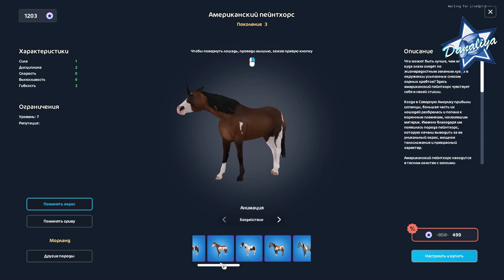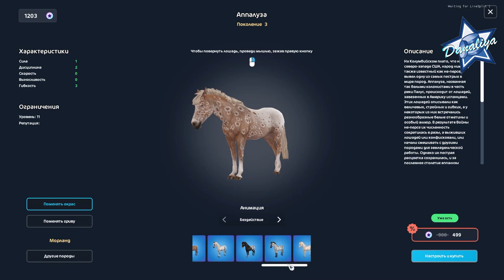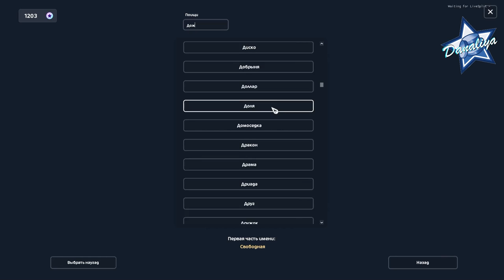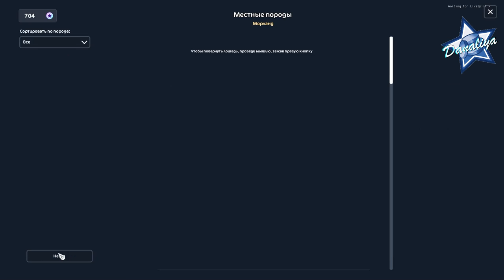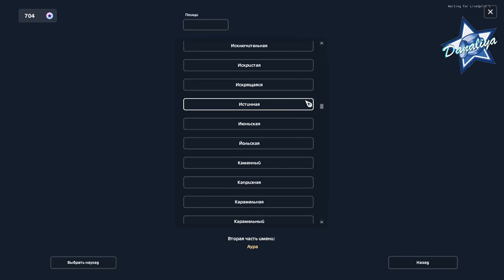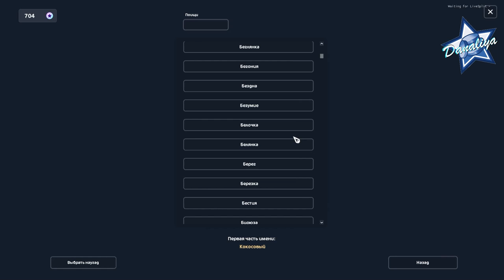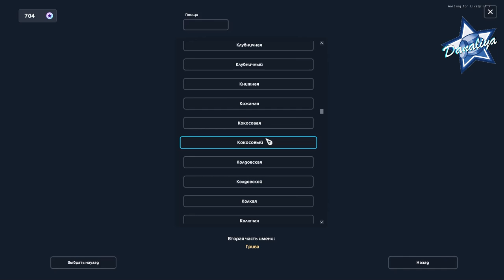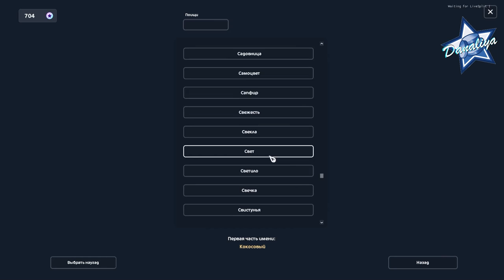Покупка Аппалузы и Пейнта |Star Stable Online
Пополнение Вестернских лошадок